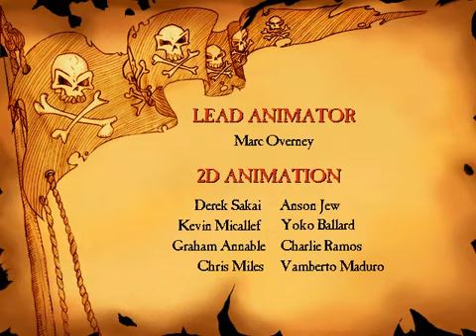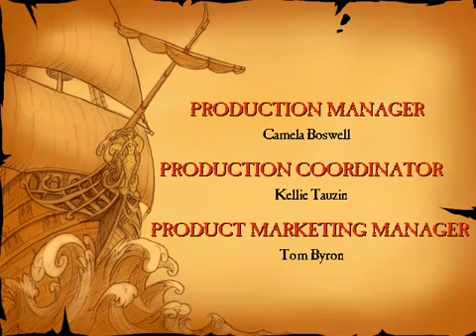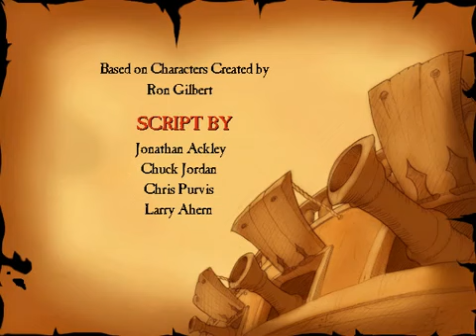MONKEY ISLAND III : THE CURSE OF MONKEY ISLAND - Intro